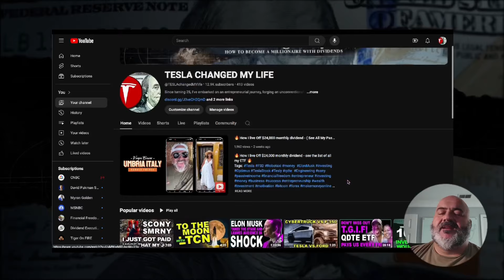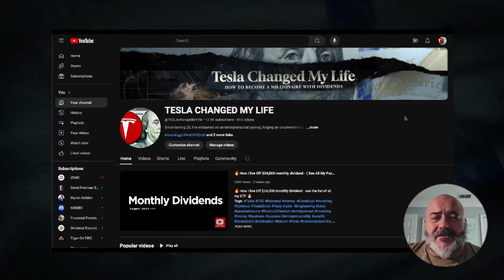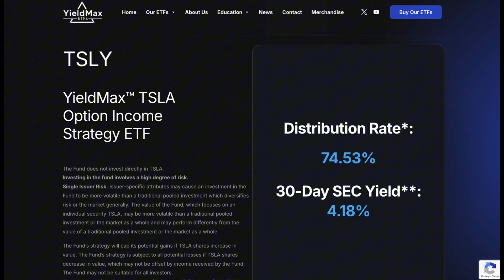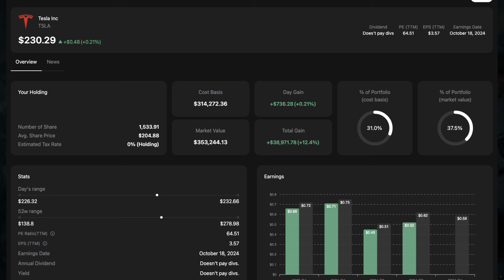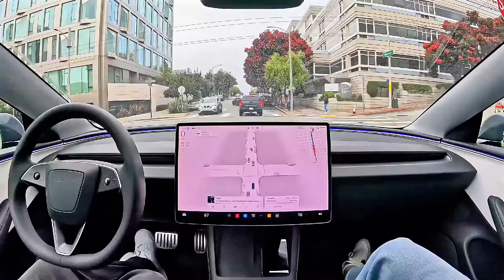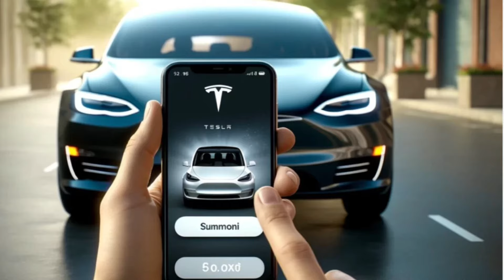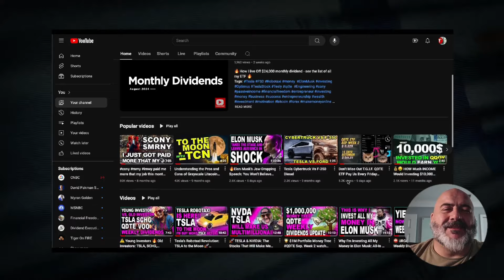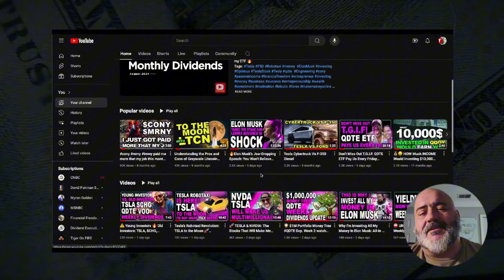⚠️ Get Ready Tesla’s Game-Changing Robotaxi Reveal TSLA & TSLY Stocks Set to Skyrocket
MY YOUTUBE GEAR:
► Macro lens
► Mic arm
► Camera monitor
► Perfect YouTube light
► Manfrotto clamp kit
► Apple Studio Monitor
► Mac mouse

Your price remains unaffected.
This helps me to continue making videos like this one.

MY TOP 100 BOOKS LIST

Rich Dad Poor Dad

TESLA CHANGED MY LIFE